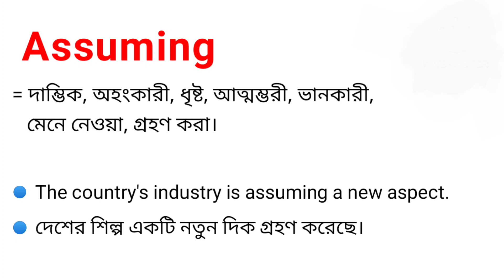Assuming Meaning in Bengali || Assuming শব্দের বাংলা অর্থ কি || Bengali Meaning Of Assuming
এই ভিডিওতে assuming শব্দের বাংলা অর্থ নিয়ে আলোচনা করা হয়েছে।

assuming শব্দের বাংলা অর্থ কি?